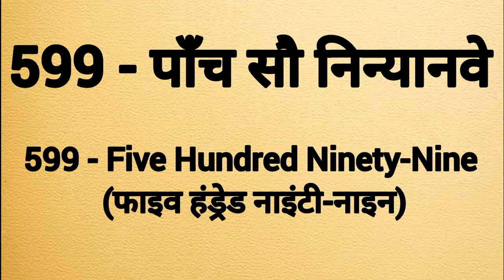Five hundred ninety nine spelling | Paanch sau ninyaanve ki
Five hundred ninety nine spelling
Five hundred ninety nine ki spelling
Spelling of five hundred ninety nine